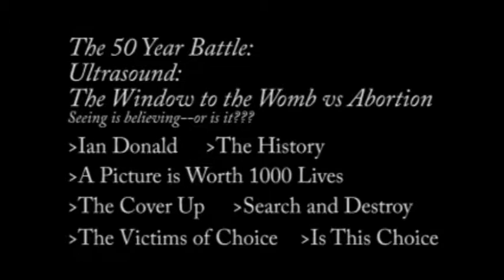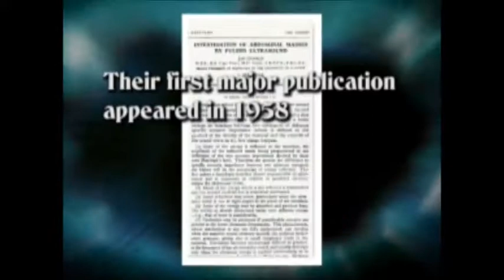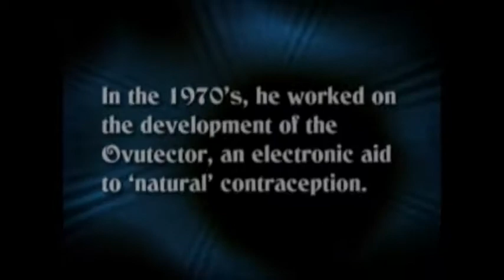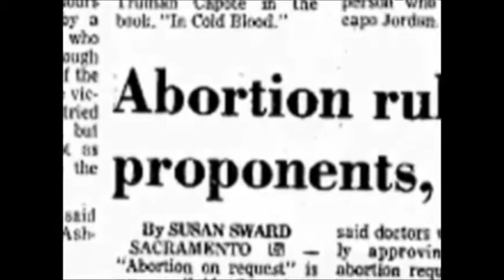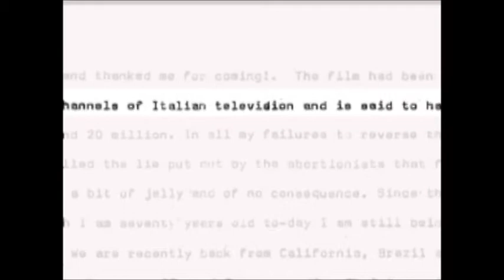Ian Donald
A documentary of Ian Donald, pioneer of Clinical Ultrasound